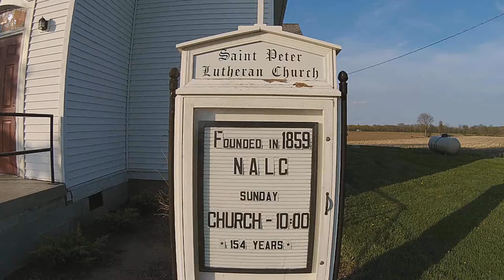St Peter Lutheran Church, Monroeville Ohio filmed from RC Drone